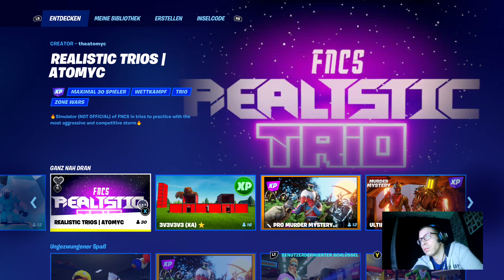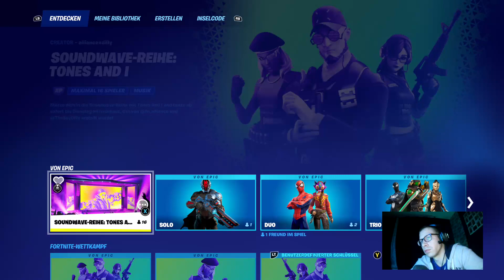lassen wir es krachen in der nacht